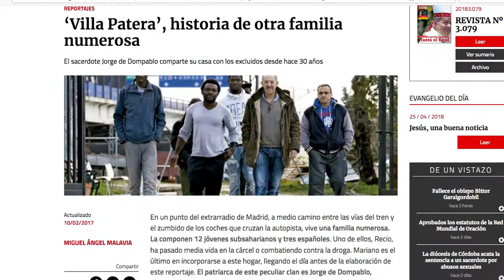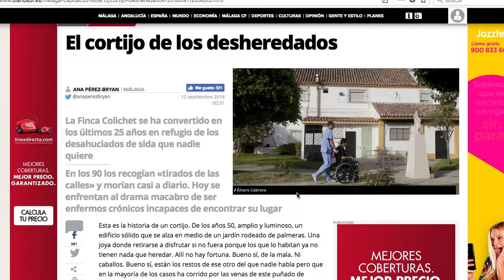La Fundación Cultural Ángel Herrera Oria entrega en Valencia su I Premio de Periodismo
El Palacio de Colomina, sede cultural y social de la Universidad CEU Cardenal Herrera en Valencia, ha acogido el acto de entrega de este I Premio de Periodismo Ángel Herrera Oria de la Fundación Cultura Ángel Herrera Oria. Acto que ha sido presidido por Carlos Romero, presidente de la Asociación Católica de Propagandistas y de la Fundación.

El primer Premio de Periodismo Ángel Herrera Oria, ha correspondido a Miguel Ángel Malavia por la serie de tres reportajes publicados en la revista Vida Nueva y se ha entragado también un accésit a la periodista Ana Perez – Bryan, por una serie de 3 reportajes y una entrevista publicados en el Diario Sur de Málaga.